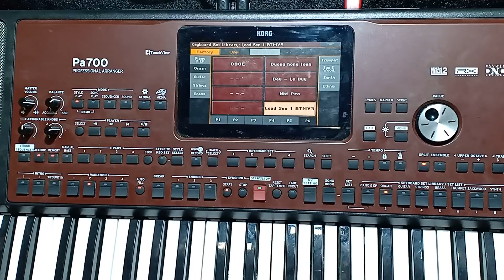DEMO STYLE CHA CHA CHA KORG PA900 PA700 PA1000...DEMO BỘ SET KORG MỚI NHẤT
DEMO STYLE CHA CHA CHA KORG PA900 PA700 PA1000
STYLE CHA CHA CHA KORG PA900
STYLE CHA CHA CHA KORG PA700
STYLE CHA CHA CHA KORG PA1000
DEMO BỘ SET KORG MỚI NHẤT
BỘ SET KORG HAY NHẤT
DEMO SAMPLE KORG
BỘ SÉT KORG
STYLE CHA CHA
GIỚI THIỆU BỘ DỮ LIỆU KORG
CHA CHA KORG
BỘ SET MỚI NHẤT 2019
BỘ SET DÀNH CHO NHẠC CÔNG BẮT LỢN
BỘ SET ĐI XÔ
BACHDUYSON2018
BẠCH DUY SƠN 2018
HƯỚNG DẪN SỬ DỤNG ĐÀN KORG
HƯỚNG DẪN CÁCH MỞ STYLE TRÊN ĐÀN KORG